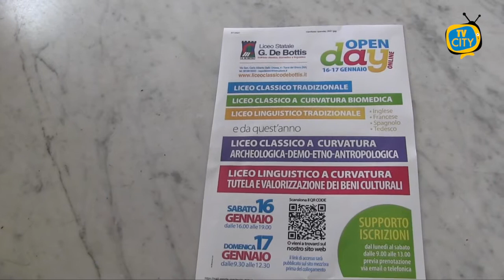Liceo De Bottis: archeologia e beni culturali. I nuovi percorsi formativi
Una sfida di modernità per il Liceo Gaetano De Bottis di Torre del Greco che a partire dal prossimo anno introdurrà l’indirizzo archeologico e l’indirizzo di tutela e valorizzazione dei beni culturali

Illustrata dalla dirigente, viste anche le difficoltà dovute alla pandemia, la modalità del prossimo open day che quest’anno sarà digitale. Appuntamento per sabato 16 e domenica 17 gennaio sul sito del Liceo.

Un percorso quinquennale che partirà già dal biennio con due ore settimanali.